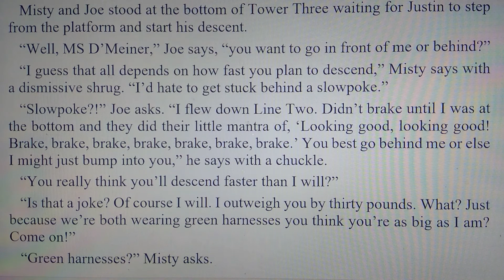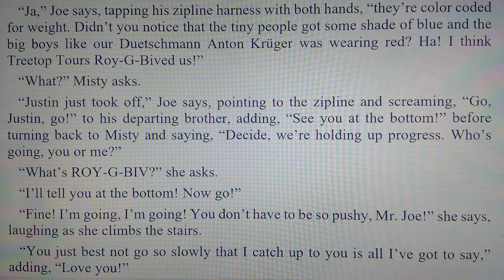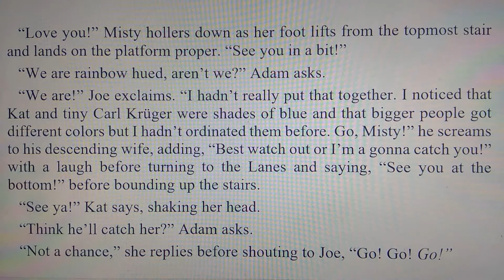Joe Kleen- Southern Hospitality: 02/14/90, 23 of 41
Part 23 day six of Joe and Misty Kleen's 1990 Saint Kitts romp.